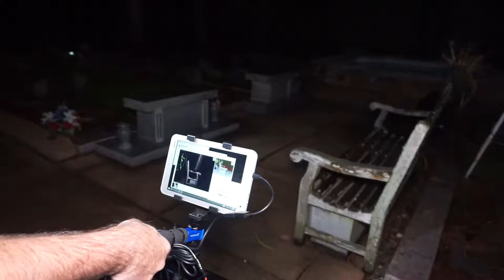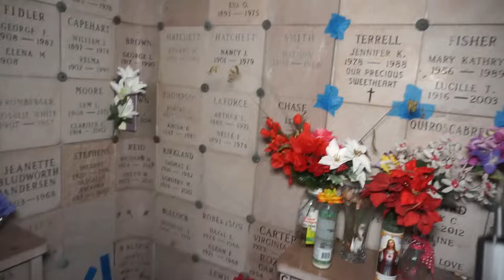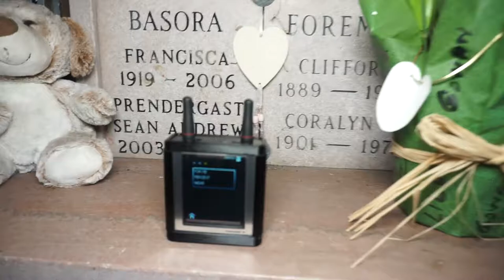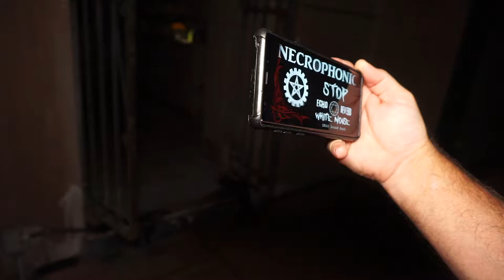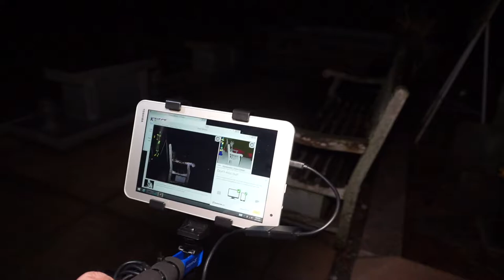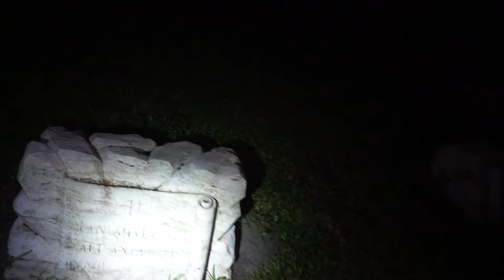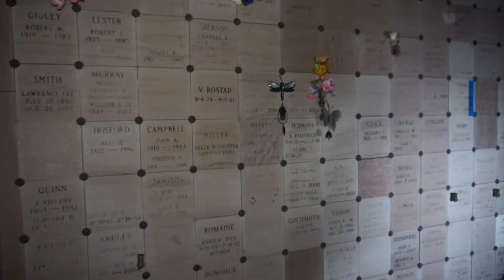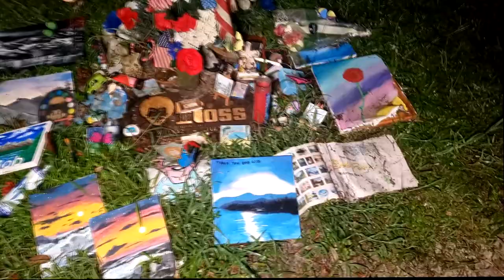Haunted Mausoleum, Was she trying to Communicate?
Haunted Mausoleum, Was she trying to Communicate? This Creepy place was full of noise and spirits that was try to talk with us. showing there self on a SLS Camera (Credit to our friend Robert with Spectral Researchers of Central Florida) made it a more creepy experience. This Graveyard is truly haunted by Spirits, you will see and hear voices throughout the video. Bob Ross one of the best Artist is buried at this Cemetery. along with the Dave Peverett the Lead singer of the Band Fog Hat

Be sure to check out Spectral Researchers of Central Florida!